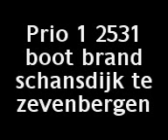Uitruk zevenbergen boot brand schansdijk prio 1 2531 t.a.s. prio 2 2578 h.v.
boot brand zevenbergen prio 1 2531 tas en prio 2 2578 hv  het was een oefen avond dus de tas was heel snel weg